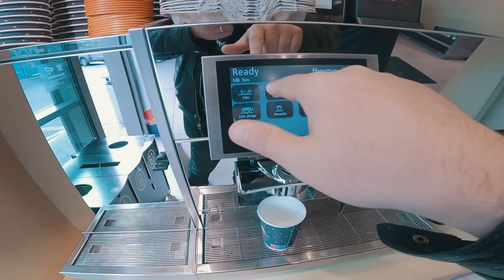Täällä Varastoitiin Ydinohjuksia 🇪🇪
Tämän kertaisessa seikkailussa lähdetään 60 luvulle perustuvien karttojen avulla etsimään Virossa sijaitsevaa hylättyä ilmapuolustus tukikohtaa jossa varastoitiin ydinohjukisia.